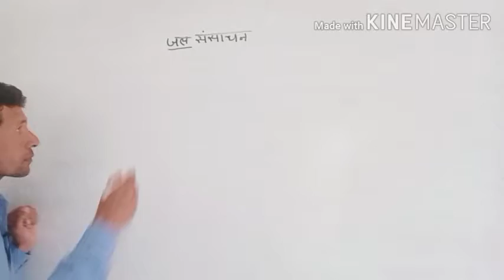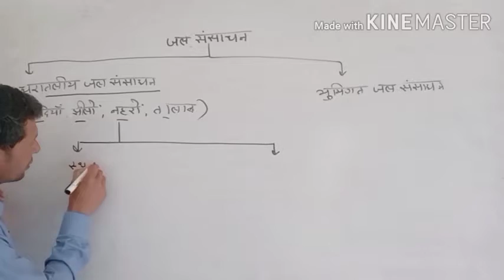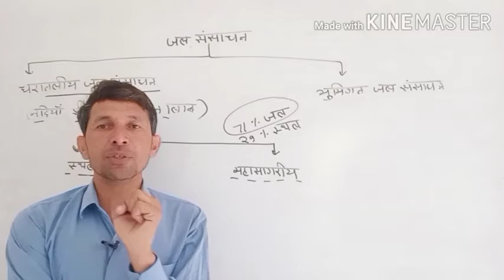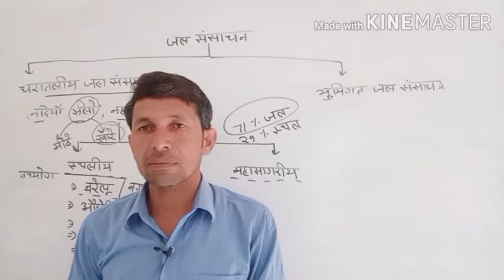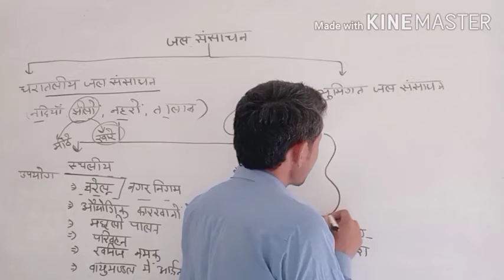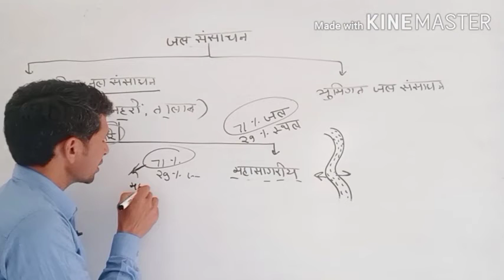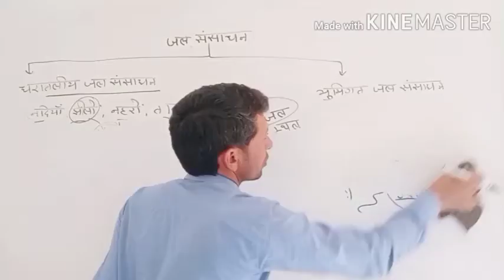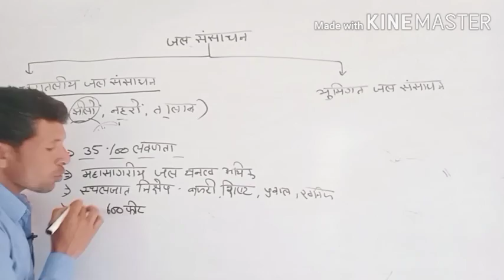जल संसाधन (संसाधन भूगोल)UG Geography Lecture Hindi SVM JOBNER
video Lecture on जल संसाधन (संसाधन भूगोल) video Hindi for UG Geography  students at SVM Jobner by prof. Dr. Ram Singh Disania sir.